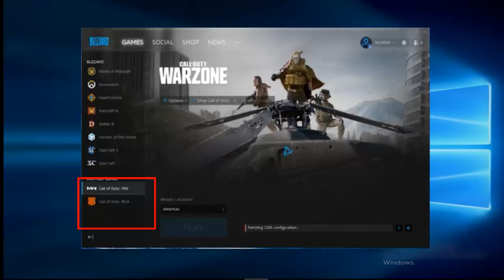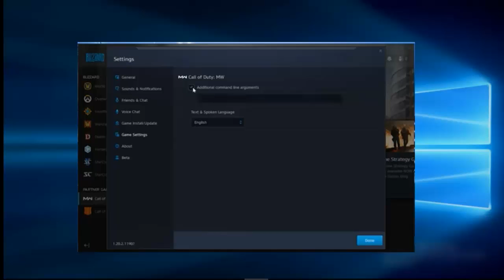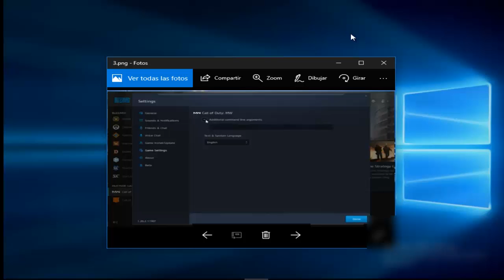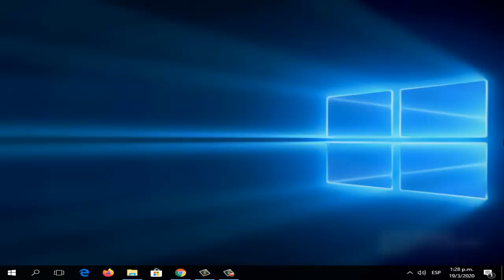Error de DirectX en Call Of Duty Warzone en Windows 10/8/7 I 3 Soluciones 2025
En este vídeo te ayudare a Como reparar Error de DirectX en Call Of Duty Warzone en Windows 7/8/10 de una manera rápida y sencilla por medio de 3 soluciones que cualquier persona puede realizar

Videos Recomendados